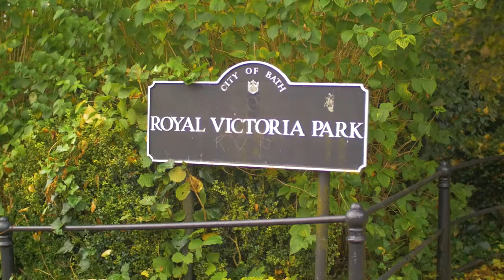Visit Bath: Victoria Park I 2017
Short poetic documentary focusing on Victoria Park, Bath.